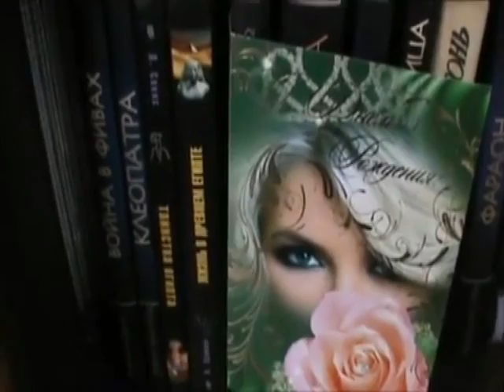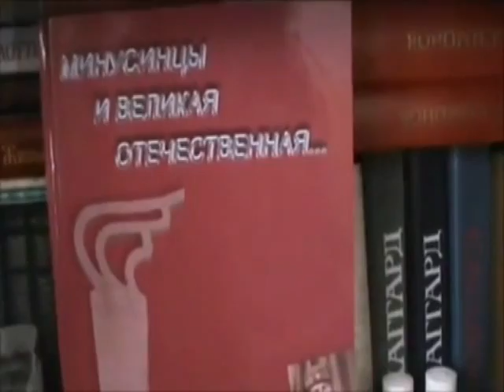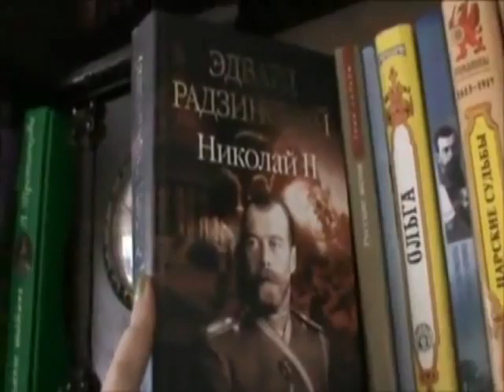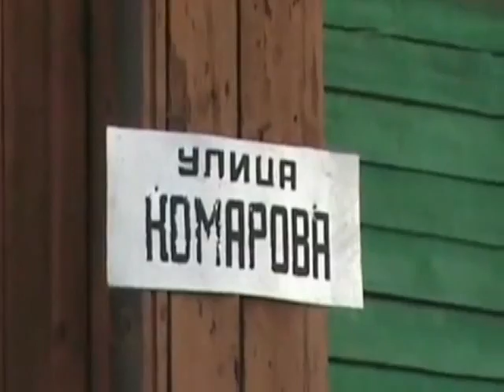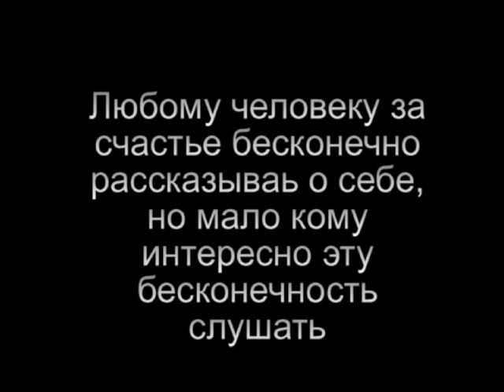Обо мне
Рассказ о себе... не знаю, удалось ли мне сделать это в творческой форме ))))